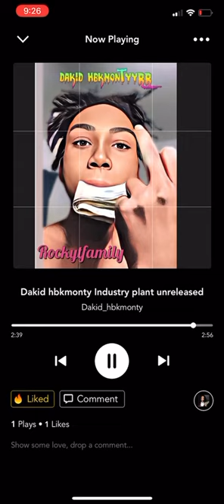Dakid hbkMonty ( industry plant) official audio [prod by kayak}